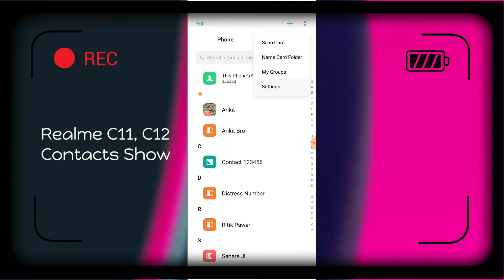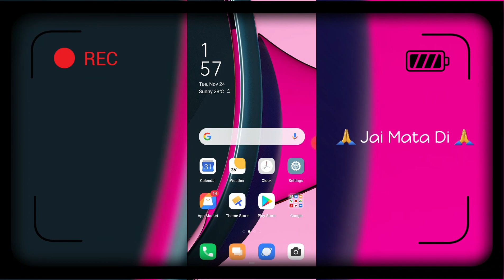Realme C11, C12 Contacts Show Display, Phone, Email, Sim Card